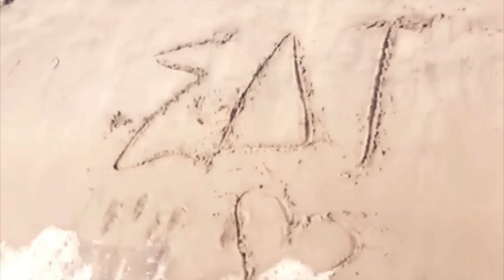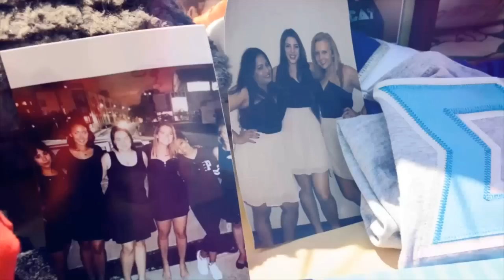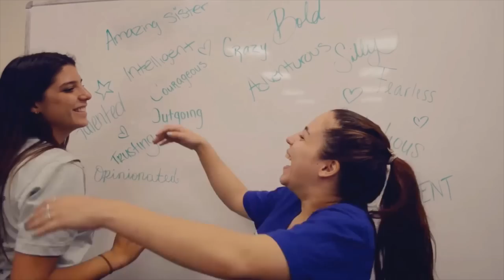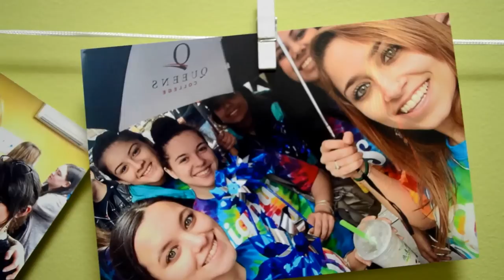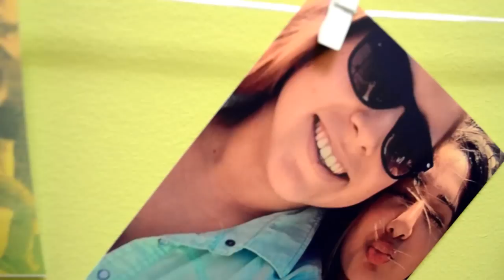QC Sigma Delta Tau Recruitment Fall 2015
Sigma Delta Tau Beta Zeta Chapter at Queens College invites you to an inside look of what it is like to become a part of this amazing sorority.
Make sure to watch in HD for best quality!

Love, The GrΣΔΤest of All Things. ♥

~Tracklist~
Beautiful World - Blasterjaxx & DBSTF
Apollo - Hardwell
Show Me Love - Sam Feldt (EDX's Indian Summer Remix)
Breath Me - Sia

Produced by: Carly Chierico & Catalina Lopez
Shot by: Catalina Lopez & Sisters from Beta Zeta Chapter
Edited by: Chelsey Ilana & Jonathon Lopez
Spoken words by: Gianna Navarro